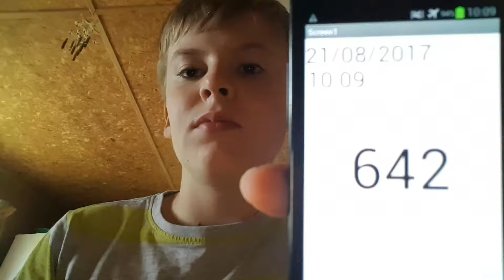Aaron Drinks Water #642